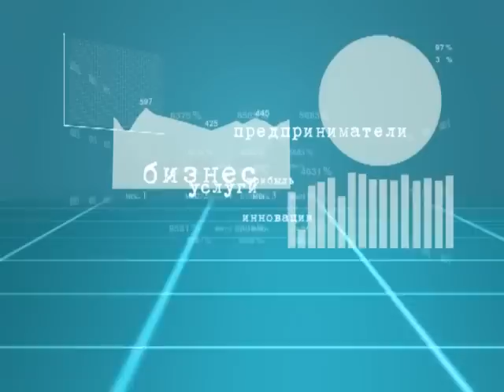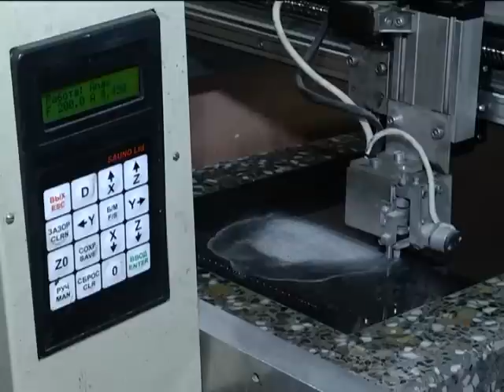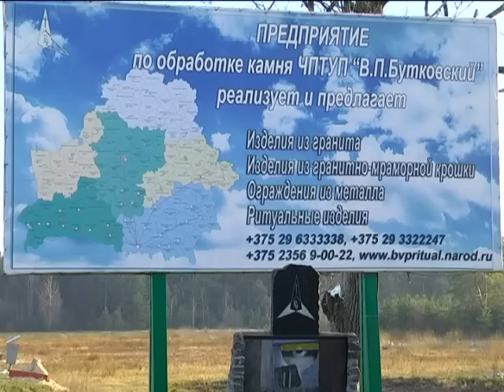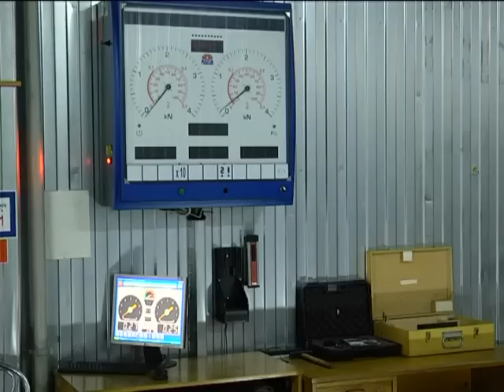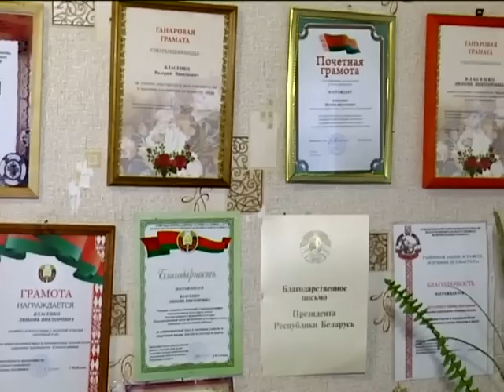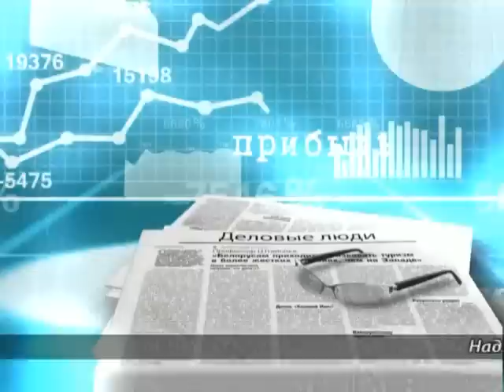Деловые люди. Эфир от 29 11 2016